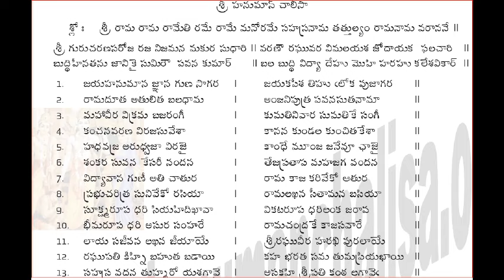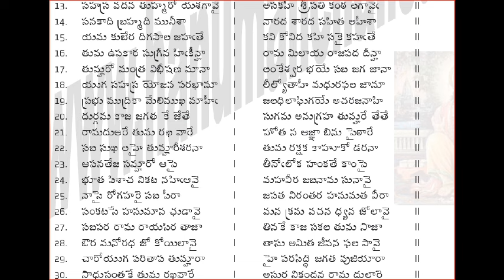HanumanChalisa Speed Version Telugu Script 11 times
Powerful HanumanChalisa Speed version Telugu Script